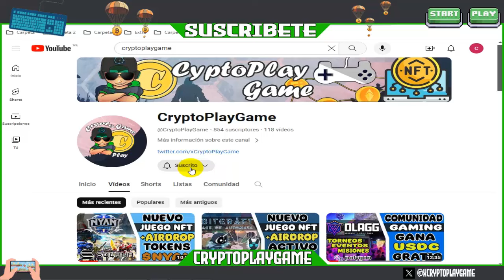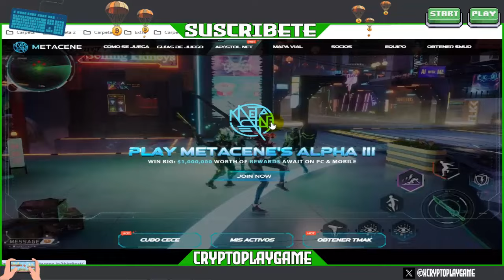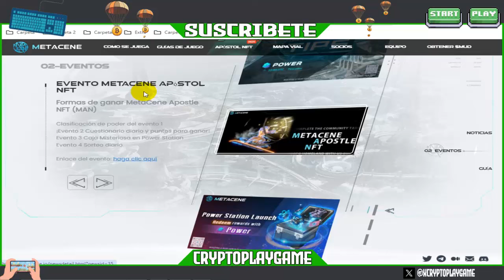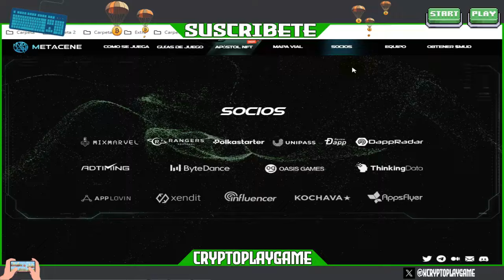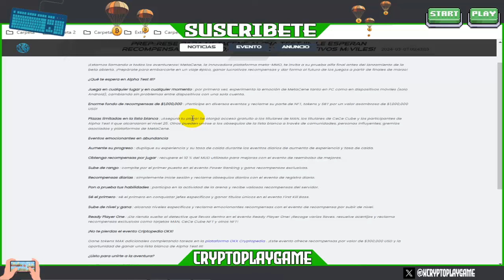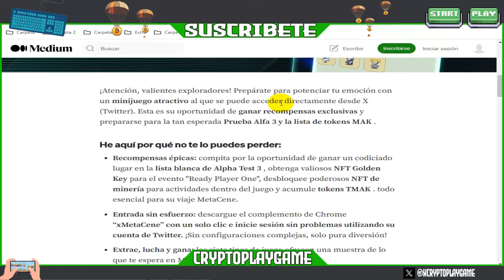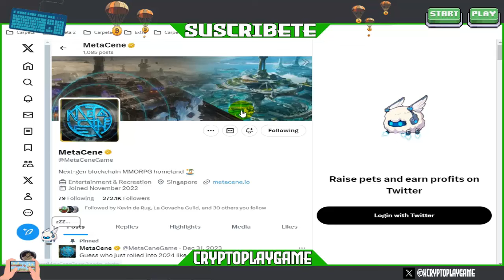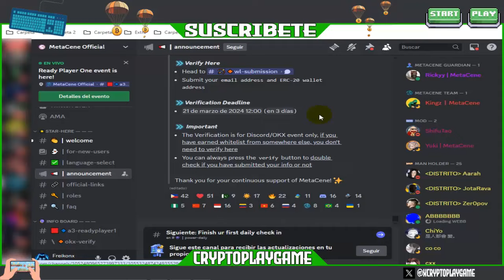🔥METACENE🔥 NUEVO JUEGO NFT MMORPG 🤩 GANA WHITELIST PARA SU ALPHA 3 CON RECOMPENSAS DE 1.000.000$ 🤑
Bienvenidos a mi Canal "ṤʋṣċƦȋɓɜŧɜ" Amigos un nuevo Juego NFT Triple AAA MMORPG donde por participar en su minijuego podremos ganar Whitelist Gratis para jugar en su ALPHA 3 y ganar Grandes recompensas 🤑 espero les guste el video

⚠️ ¡Advertencia! ⚠️

                                      (0 0)
                         --oOO- (_) ---oOO--
                                  ooO Ooo
sεяα dεnunciαdα.